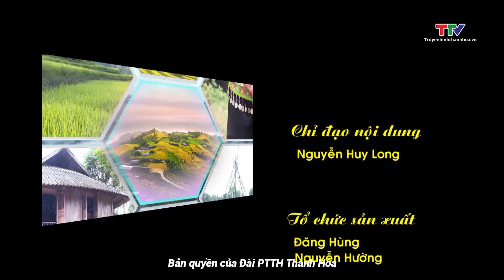Chương trình tổng hợp dành cho đồng bào dân tộc thiểu số ngày 18/6/2023